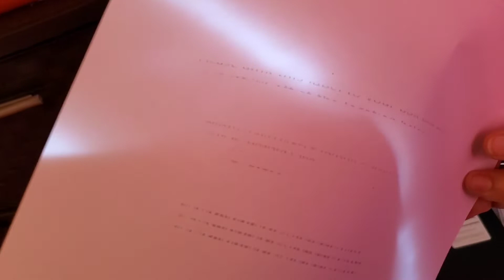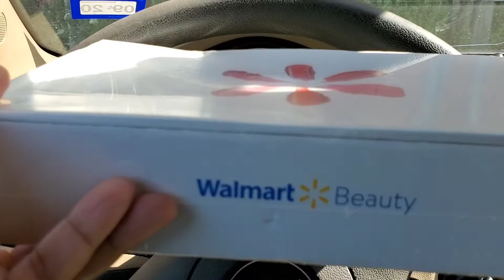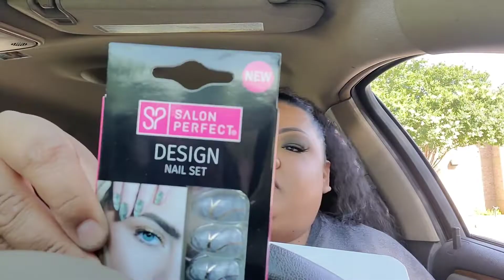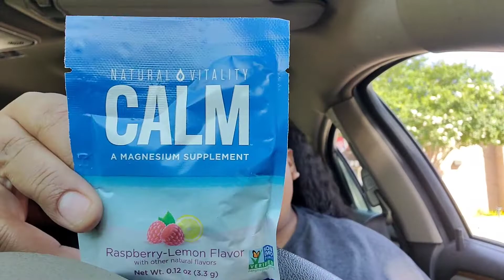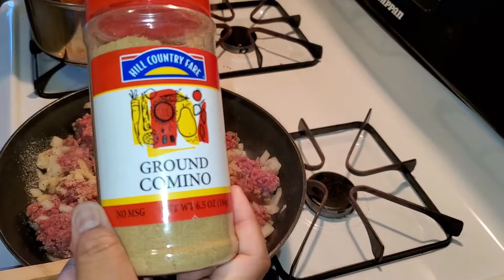Vlog #27 Sun and Meds Dont Mix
💛Hi im Lala ..welcome !! On this channel we are all about being ourselves with no judgements . I upload about 4-5 days a week. My content consist of Beauty Reviews,Makeup looks, Recipes, and hauls. Hope you stick around and enjoy.💛